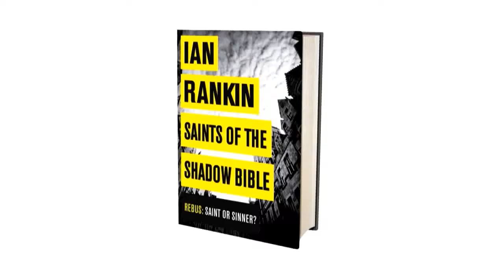Ο Ίαν Ράνκιν μιλάει για τον Ρέμπους και τον Μάλκολμ Φοξ.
Ο υποτιτλισμός έγινε από τη Δήμητρα Ευσταθίου, στο πλαίσιο του Σεμιναρίου Οπτικοακουστικής Μετάφρασης και Υποτιτλισμού με εισηγήτρια τη Δρα Κατερίνα Γουλέτη (ΟΞΥΓΟΝΟ, Οκτώβριος-Νοέμβριος 2014).